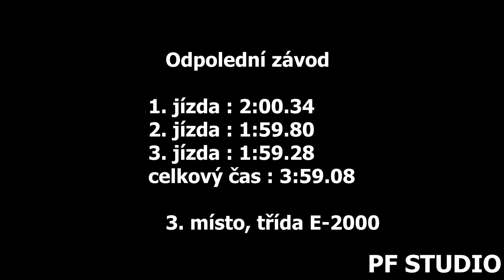Petr Starý - Honda Civic Type-R - EDDA CUP Autodrom Most 2022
Petr Starý se umístil dopoledne i odpoledne na 3. místě ve třídě E-2000.

Použitá technika
Kamera:Panasonic W580, SONY FDR-AX100
Stativ:Hama Star 60, Razor-ii-180-cm
Mikrofon : Rode Videomic go

Hudba použitá ve videu : Jeremy Korpas - Twin Engines